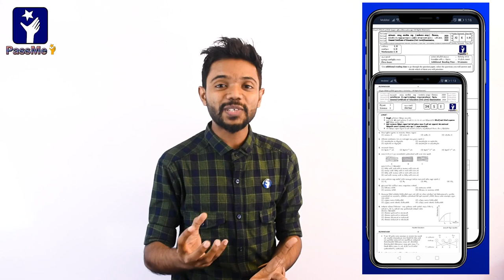Christmas Gifts from PassMe 🎁 | Download PassMe APP Now ⭐⭐⭐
Download PassMe & PassMe Video App Now